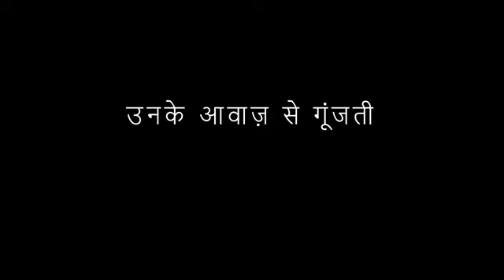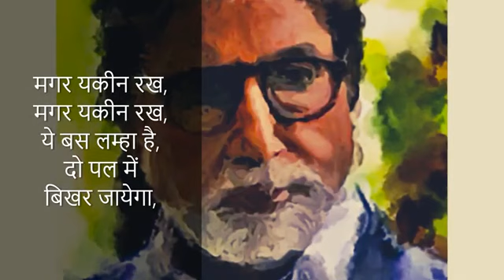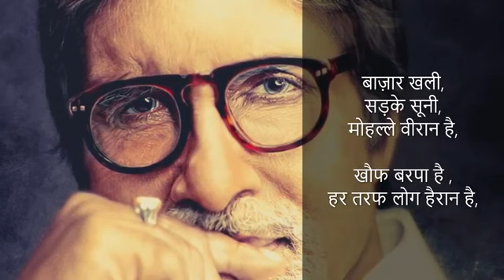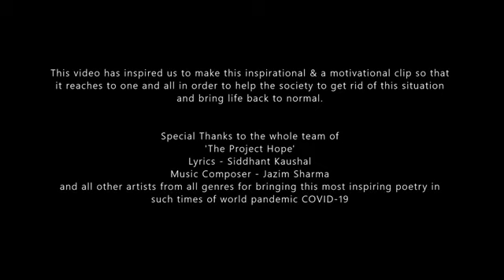Gujar jayega ...Gujar jayega..Mushkil bhut hai magar waqt hi to hai..